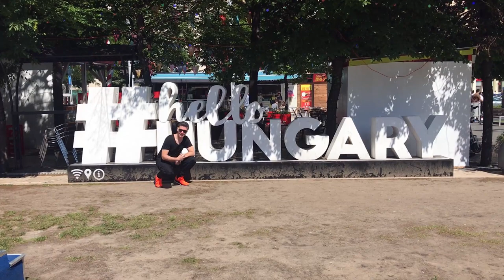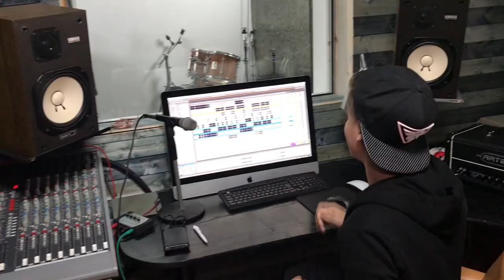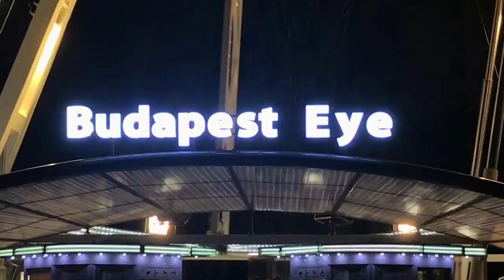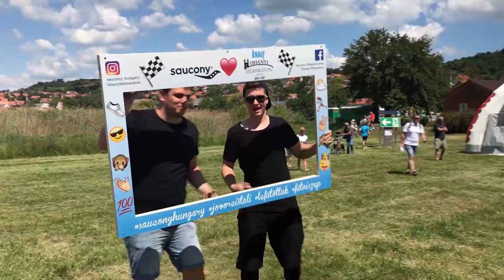Frank Roländ WORLD TOUR VLOG: 01 - BUDAPEST-TIHANY (HUNGARY)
Check out more about Roländ's 2017 WORLD TOUR from Europe to Australia

Frank Roländ & bordibalint - UNANNOUNCED ID (out soon)
Bombs Away, Peep This & Bounce Inc - Bassline Maniacs (Frank Roländ & bordibalint remix)